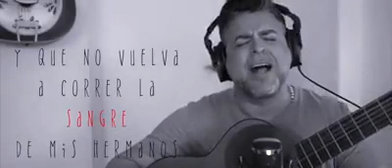Ay Dios - LUÍS ENRIQUE. Homenaje a los Masayas.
🇳🇮 19 de Abril - Revolución Universitaria de Nicaragua🇳🇮⚑🕇

🇳🇮 13 de Mayo - Repliegue Azúl y Blanco hacía Masaya🇳🇮

🇳🇮 30 de Mayo - Masacre a la Madre de todas las Marchas🇳🇮⚑🕇